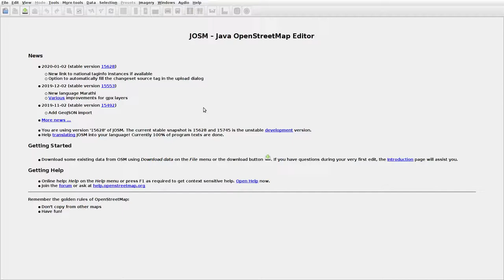JOSMrec0259 2020 01 23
Lithuania. Aušbikavis, Gorainiai. Tracing buildings (mainly) in JOSM for openstreetmap.